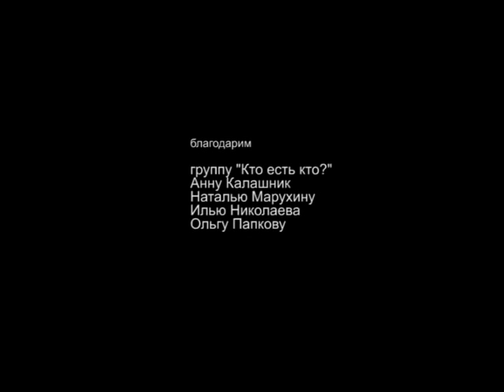Евгений Малахов, Виктория Сергеенко - Река